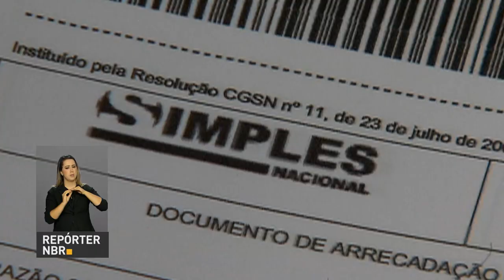Empresários já podem aderir ao Simples Nacional para 2018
REPÓRTER NBR - 03.11.17: Está disponível na internet o agendamento para adesão ao Simples Nacional para 2018. Também conhecido como Supersimples, este é um regime diferenciado de arrecadação de impostos que reduz a burocracia e a carga tributária para as micro e pequenas empresas. A economia com tributos pode chegar a 40%. Entre as novidades deste ano, destaque para o aumento do teto de faturamento para adesão.